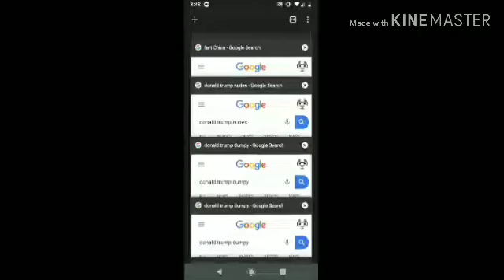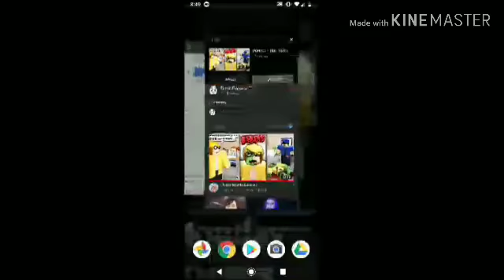then it go brt 3